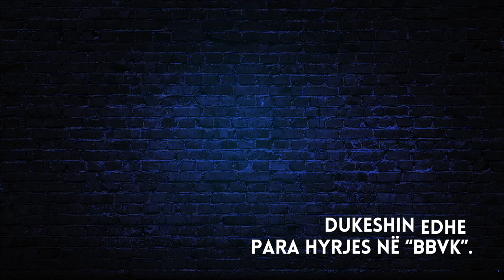Nuk do besoni si dukeshin Adri e Iliriana para famës së BBVK - 2024